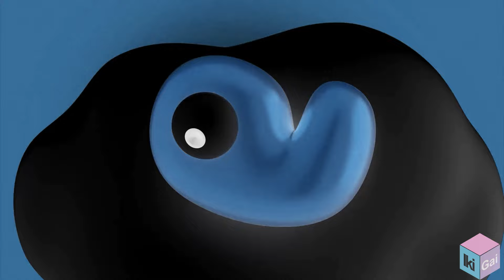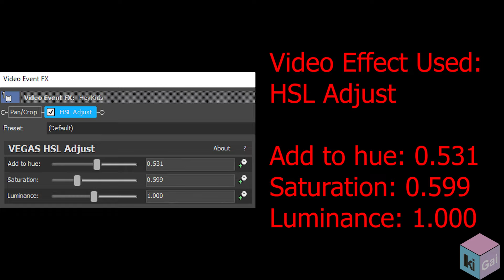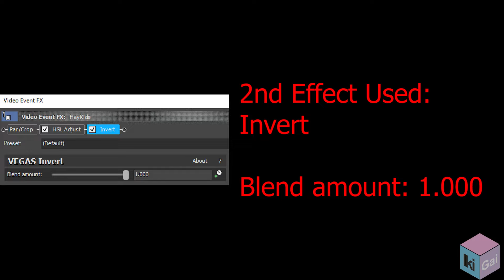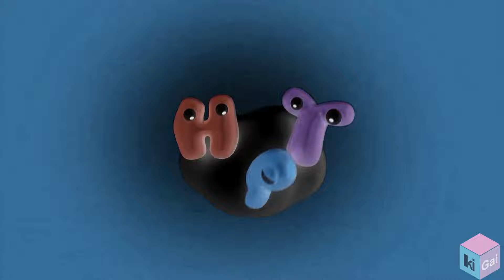Hey Kids Intro Logo Effects l Parkfield Publishing (1989) Effects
Down Rainbow
Diamond Sounds
Diamond Chord
Crystal  (But The Preset Is Luminance (X and Y Position: 50.00))
Barmy World V12  (New Effect)
AVS Tester
Accidental Major
Fast Color
Evil Crying Chord

Timeline:
0:00 - Intro
0:04 - List of Effects Used
0:08 - Normal
1:10 - FAST!
1:44 - REVERSE
2:45 - How To Make Down Rainbow
3:11 - How To Make Diamond Sounds
3:42 - How To Make Diamond Chord
4:04 - Commentary